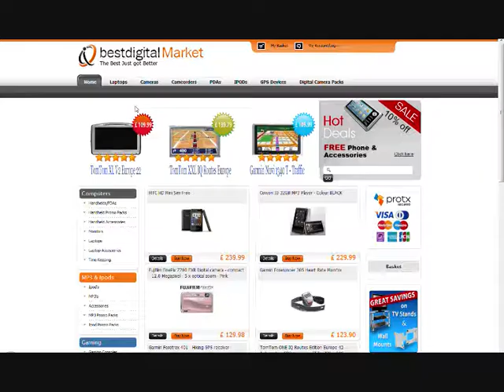Htc Hd Mini - Demo Video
Europe's cheapest htc hd mini product we sell. To find our prices visit our web site bestdigitalmarket.com